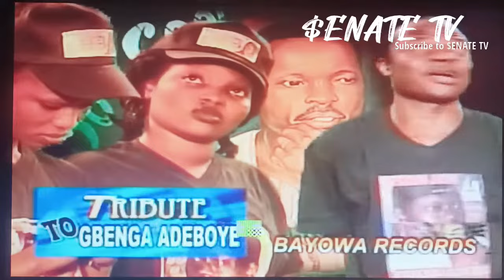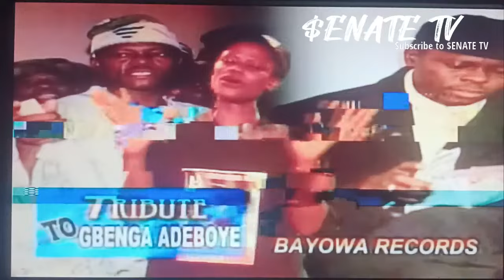Tribute To Gbenga Adeboye tribute film adeboye (@senate_tv )